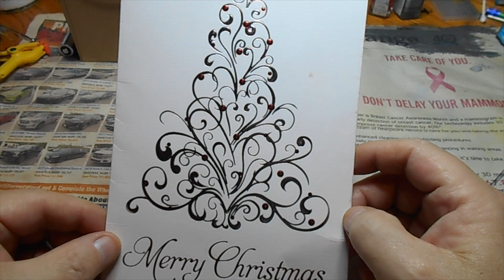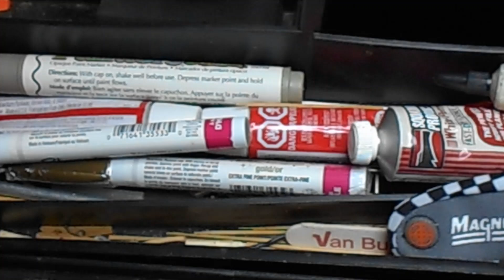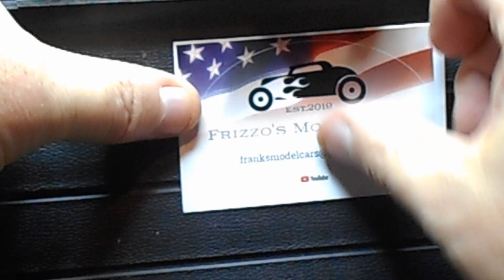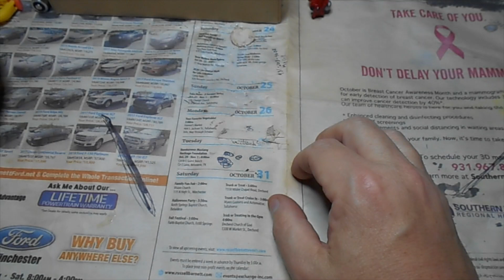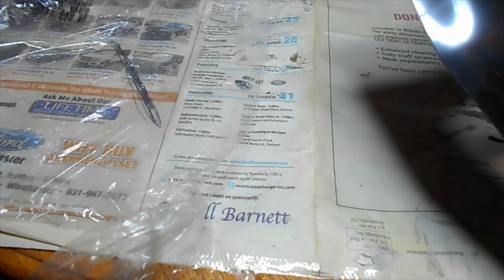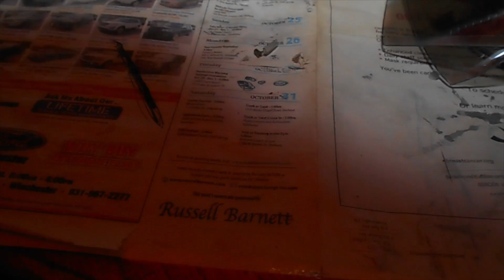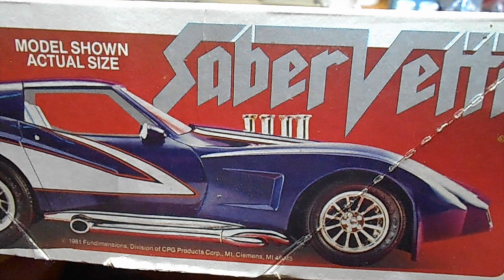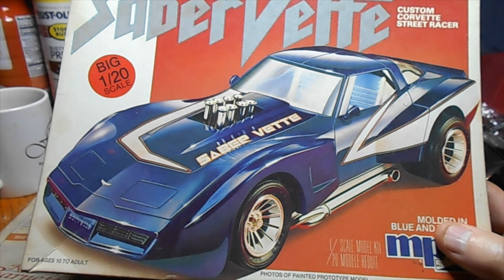Ep. #3 Christmas/Shop Card, 132 Build Update, IROC Parts, Something From The Old Dusty Shelf Part #1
Got my First Christmas/Shop Cards and Couldn't Wait to show My Appreciation! So I threw in a few Fun Things 'Ta Boot!
I'm sorry this ended so abruptly, my camera's recording time ran plum out! There'll be a Part #2 coming probably after Christmas. Until then a Heartfelt Thank You to All of My Subscribers, Supporters, and Commenters! I Truely Hope and Pray that Jesus will Stir and Bless You and Yours during this Celebration of His Birth that we call Christmas. Merry Christmas, Happy "Sprue" Year!   Jack & The Family In The Box :)